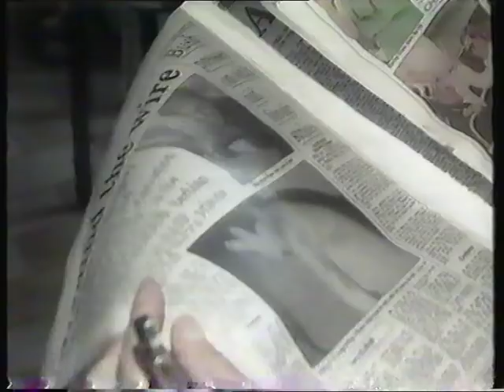Nyhederne 12 August 1992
Vært: Isabella Miehe-Renard.

Dette er et mindre klip, som bliver afbrudt af en anden optagelse.